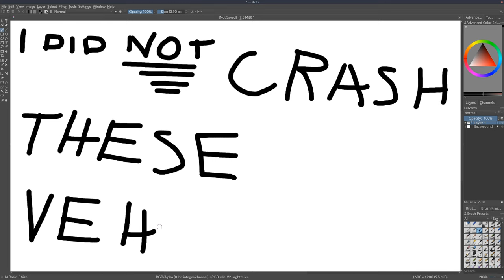Fun With Rigs of Rods